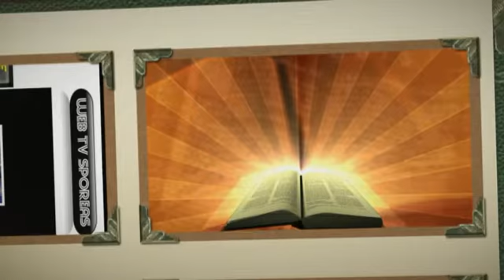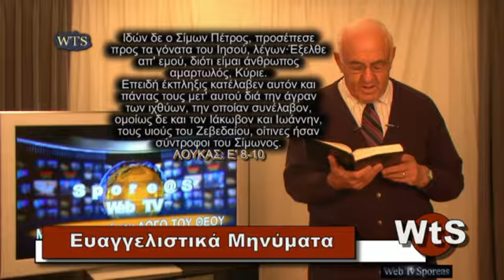Μήνυμα - Λουκάς: 5' 1-11.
Με τον Σπύρο Κατωπόδη.